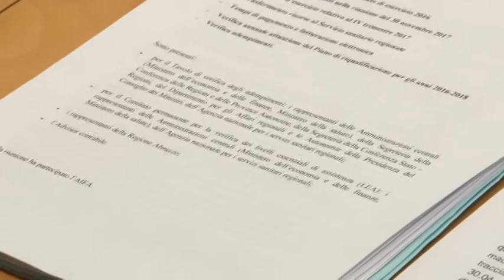Forza Italia: sanità disastrosa e preoccupante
Bilanci Asl, tavolo di monitoraggio, project financing: una disastrosa e preoccupante eredità che D'Alfonso e Paolucci lasciano agli abruzzesi. Questa la denuncia arrivata questa mattina dai consiglieri regionali di Forza Italia Mauro Febbo e Lorenzo Sospiri